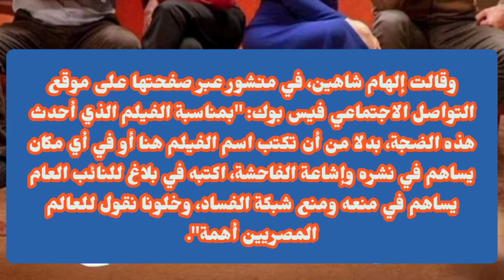مصر.. أول تحرك أزهري ضد فيلم منى زكي المثير للجدل.. فيلم أصحاب ولا اوسخ د.الهام شاهين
ناشدت مساعد الأمين العام لمجمع البحوث الإسلامية لشؤون الواعظات إلهام شاهين، المعترضين على فيلم مثير للجدل في الفترة الحالية، بأن يتوجهوا باعتراضاتهم للنائب العام.

وقالت إلهام شاهين، في منشور عبر صفحتها على موقع التواصل الاجتماعي فيس بوك: "بمناسبة الفيلم الذي أحدث هذه الضجة، بدلا من أن تكتب اسم الفيلم هنا أو في أي مكان يساهم في نشره وإشاعة الفاحشة، اكتبه في بلاغ للنائب العام يساهم في منعه ومنع شبكة الفساد، وخلونا نقول للعالم المصريين أهمة".

كما نشرت إلهام شاهين، منشورا آخر يفيد بالمعلومات المطلوبة لتقديم بلاغ للنائب العام لمنع هذا الفيلم.